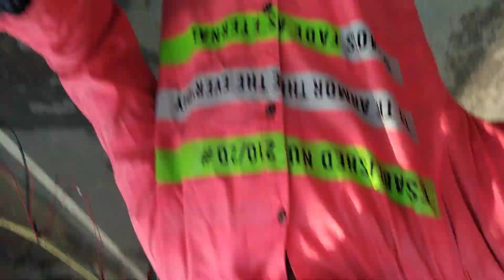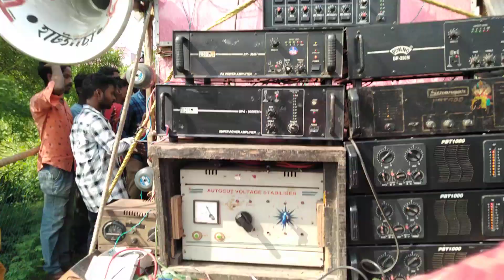হীরো সাউন্ড / সোনা সাউন্ড / অগ্নি সাউন্ড / আশা সাউন্ড / দূর্গা মাতা সাউন্ড রোডশো জল ঢালার পর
সোনা সাউন্ড
আশা সাউন্ড
হীরো সাউন্ড
অগ্নি সাউন্ড
দুর্গা মাতা সাউন্ড
Amit Roy

▶ Hag Tages : ◀